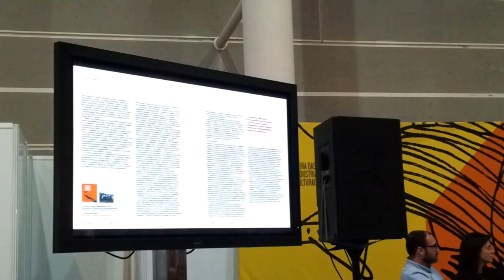Luzes 01: o xornalismo que conta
Presentación da revista en Pontevedra no Culturgal 2013. Gravado por Alfredo Ferreiro cun teléfono Galaxy Note para o blogue O levantador de minas.